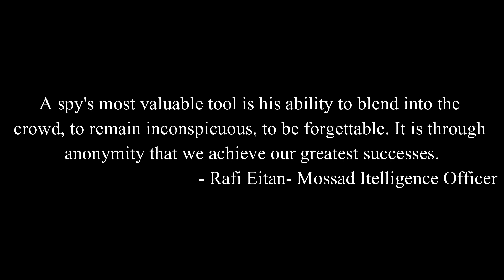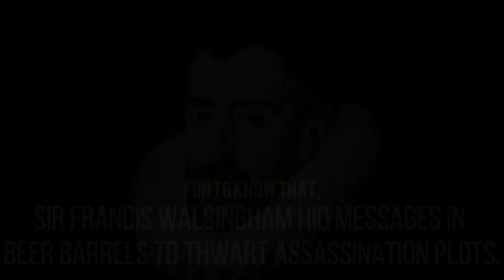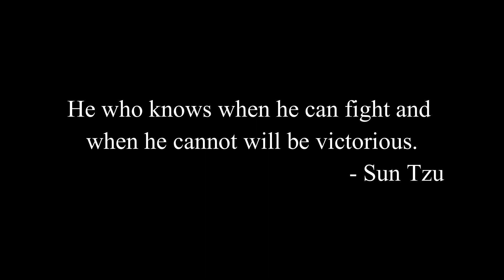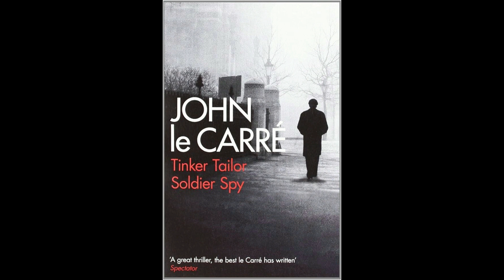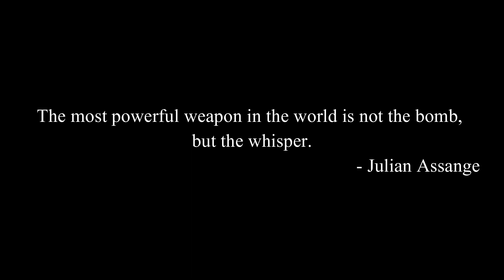SPIES : The Secret Warriors